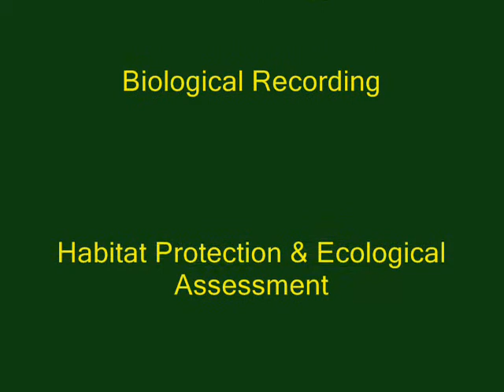Summer of Butterflies 0003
A Season of Butterflies F.E.E.T.  Freshwater Ecology Environment Trust -    A Voluntary charitable organisation that aims to Promote Environmental Education , Disability Access to ecological Environments ROW Rights of Way Consultation and coordination o Winter Bird Feeding programme in the wild